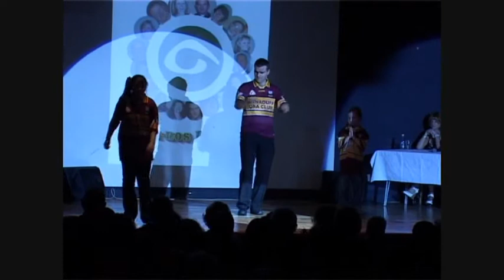John Faughnan with nieces Ceile and Roisin - Celebrity Sean Nós Dancing 2010